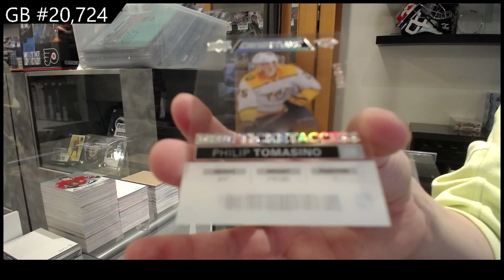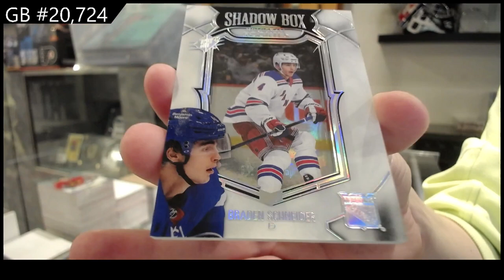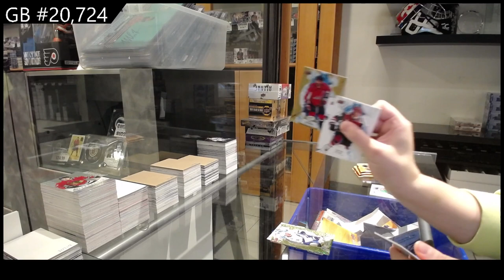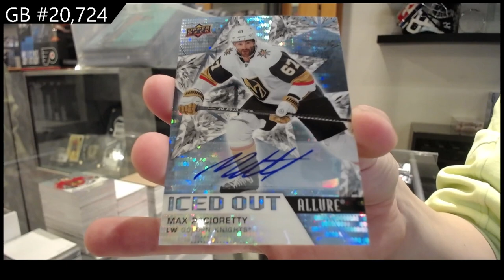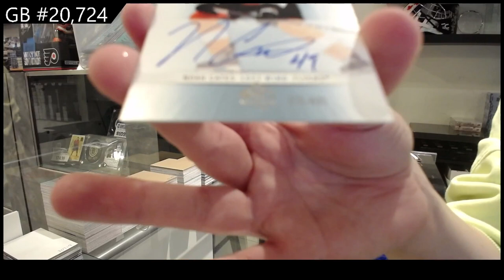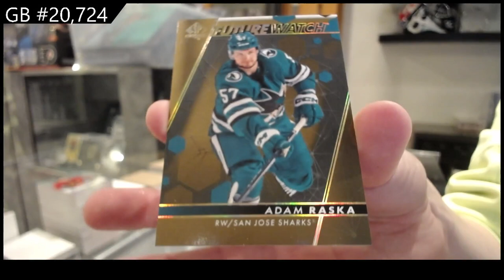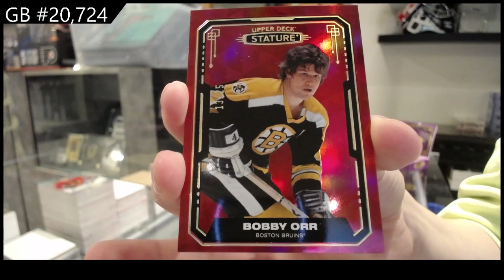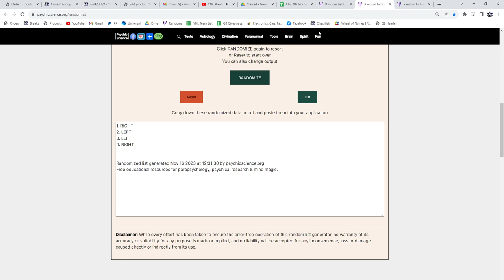Upper Deck 15 Box Hockey Mix Break With The Cup Giveaway - CNC GB #20,724